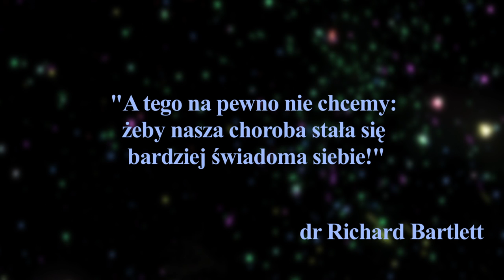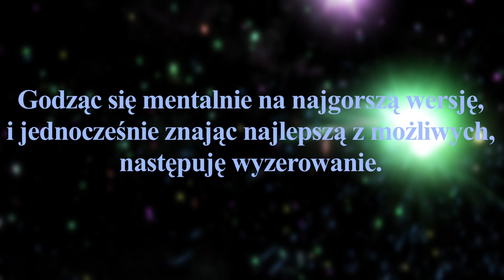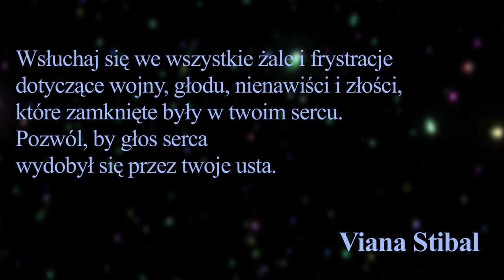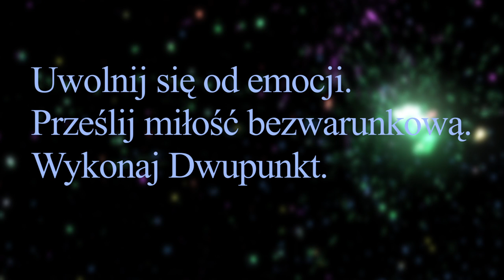Praca z przekonaniami - Wzorzec choroby - dzień 5